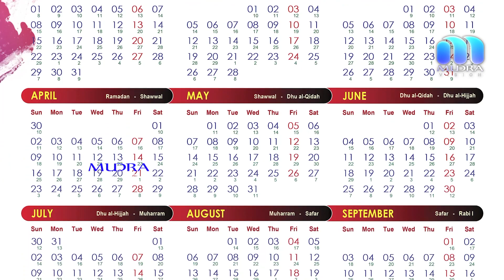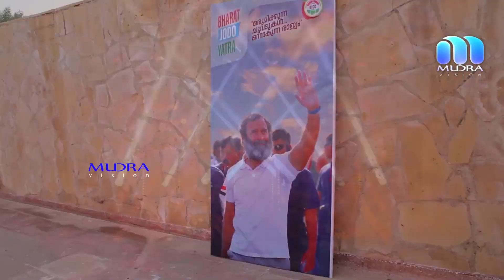mudra,anchal news,mudra news,Punalur news,local news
സൗദി അറേബ്യയിലെ  റിയാദിന് സമീപമുള്ള മുസാഹ്മിയയിലെ ഒ.ഐ.സി.സി എന്ന സംഘടന  പ്രവാസി മലയാളികൾക്കായി നടത്തിയ "സംഗമം " എന്ന പരിപാടി  കലാപരിപാടികൾ കൊണ്ടും സംഘാടന മികവുകൊണ്ടും ശ്രദ്ധേയമായി.